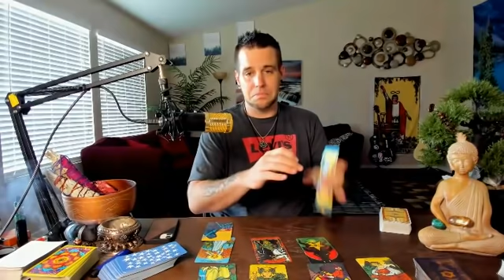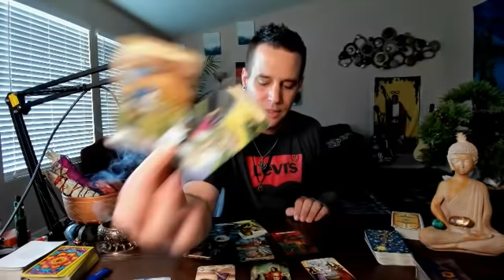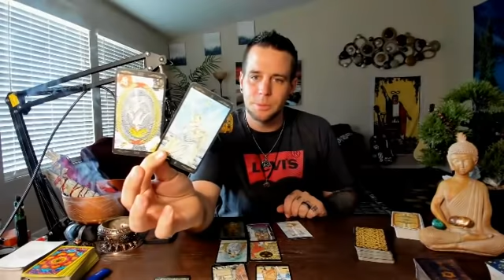Sagittarius - CLOSURE!!! - May EXTENDED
This  will include LAW OF ATTRACTION advice along with the answers to your questions. You may ask up to 3 questions and you will have your reading within 24 hours of payment & questions being received. There is no time limit and the reading can range from 20-45 minutes on average.

Here are the Amazon links where you can buy all of the Tarot Decks used in my readings this month:
Universal Rider Waite

The Neo Rider Royal Tarot

Don’t forget to support my mom’s business! She makes AWESOME homemade dog treats!! Give her Facebook page a like and don’t forget to grab some munchies for your fur babies!!          🥰🐕🐶👇🏻👇🏻👇🏻

GO FOLLOW LEAH’S CRYSTAL INSTAGRAM
Where she is making and selling Jewelry With crystals and stones.

 LIKE MY CAT’S FACEBOOK PAGE!

Hey everyone, my cat has a Facebook page!
Go give him a like 😁😁

DON’T  FORGET TO SHOW MY PERSONAL FITNESS TRAINER SOME LOVE!!!
His channel is right here

rich_lopp_